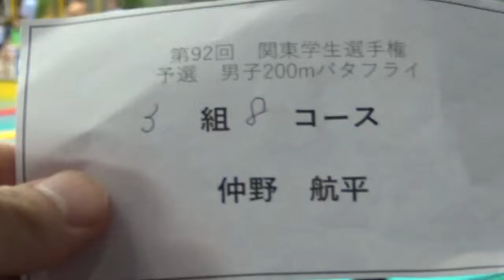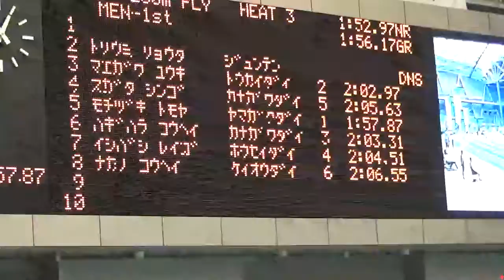関カレ 200m Fly 予選 仲野